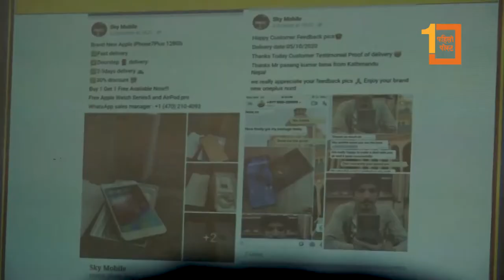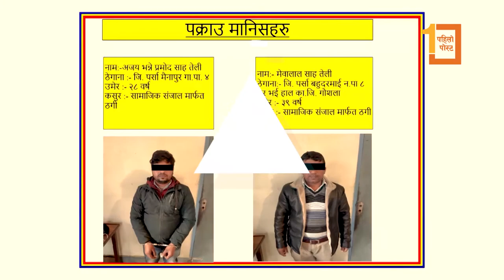सस्तो आइफोनको अफरले डुबायो राजीवलाई, विदेशीसहितको सक्रियतामा चल्यो गोरखधन्दा